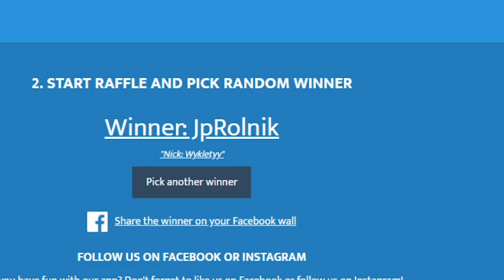TAERN - PAKIET ODCINKÓW! 2 FILMY W 1! ORO + POGADANKI! | The Pride Of Taern #24